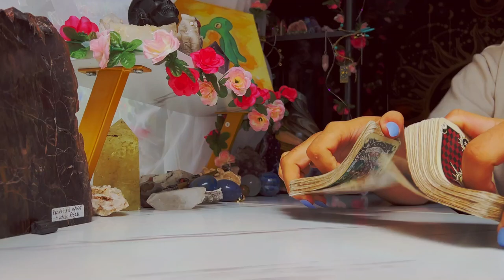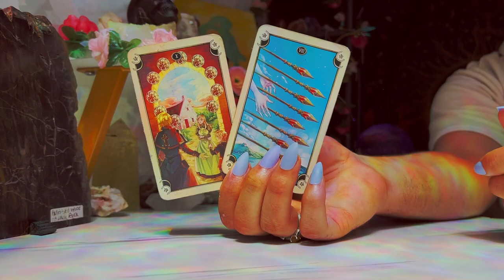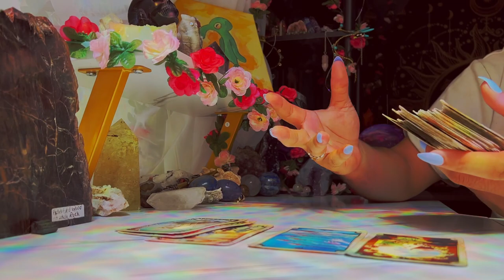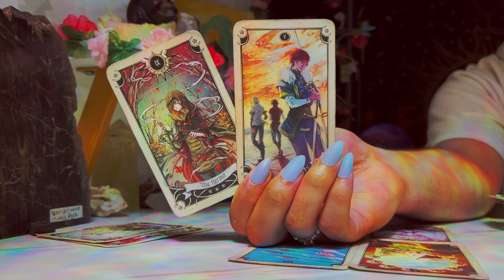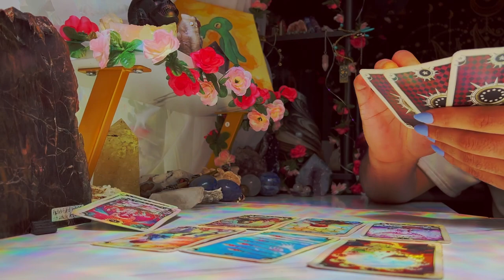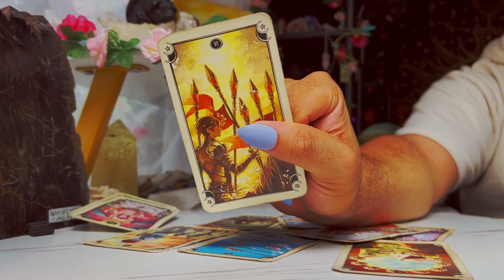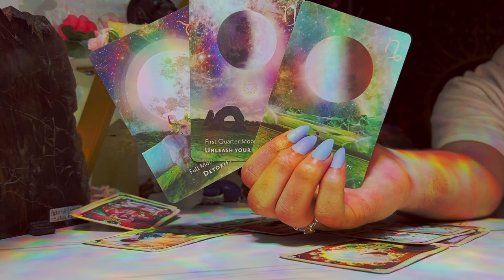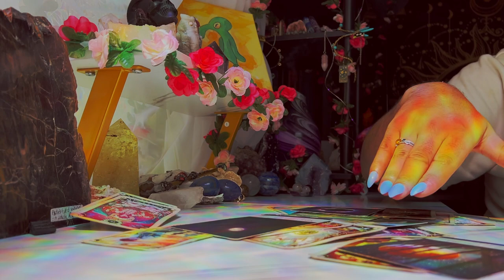Leo ♌️ "You Were Built For The Spotlight" September 12th - 18th Tarot Horoscope Reading Today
This is a weekly 2022 Tarot reading September2022 for the Zodiac sign - Leo for the week of September 2022. This weekly horoscope Leo tarot reading covers the subjects of relationships & love, soulmate & twin flame connections, career, money & financial, and general overall tarot messages channeled from me & my spirit guides and ancestors. These weekly horoscope Leo tarot readings also includes potential future predictions for Leo. These weekly horoscope tarot messages are for ALL Leos under the Sun, Moon, Rising & Venus zodiac signs for the week of September 2022

$SimplyVelca

🎵 Music Credits 🎶